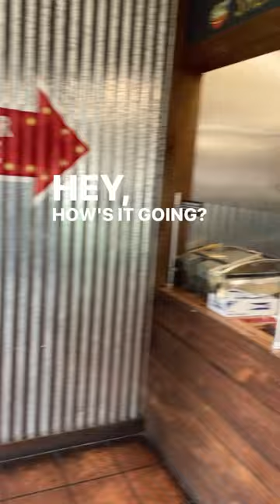BUDDY YOUR FINGER‼️🤣👇🤬